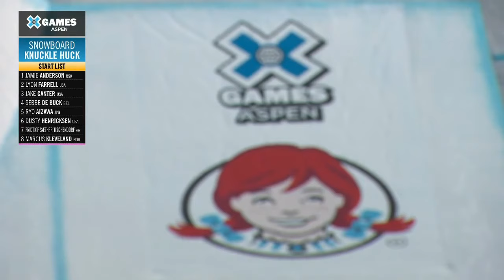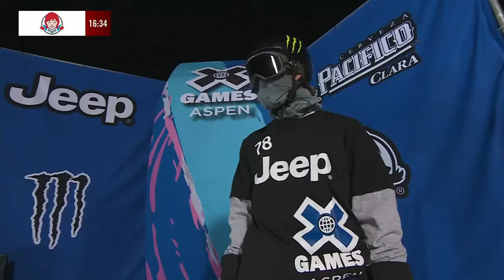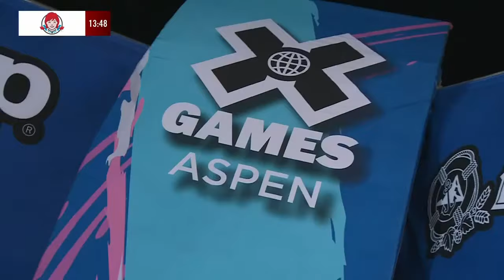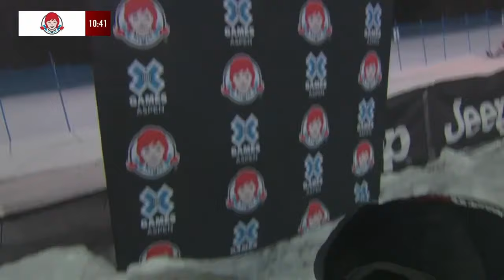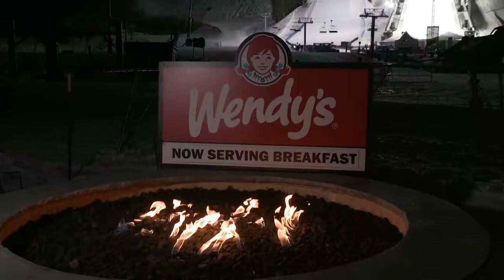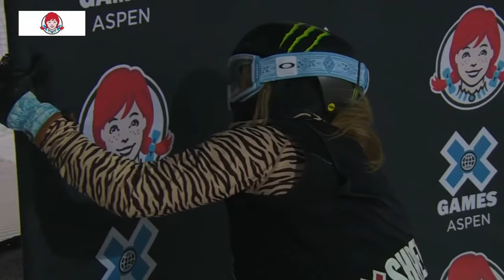Wendy’s Snowboard Knuckle Huck: FULL BROADCAST | X Games Aspen 2021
Watch the spoiler-free, full broadcast of Wendy’s Snowboard Knuckle Huck competition at X Games Aspen 2021!